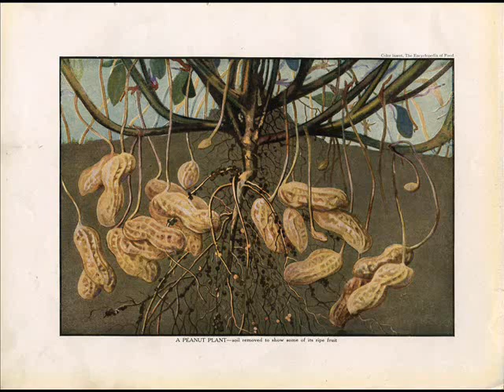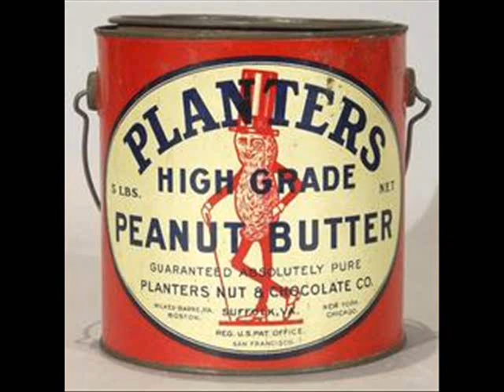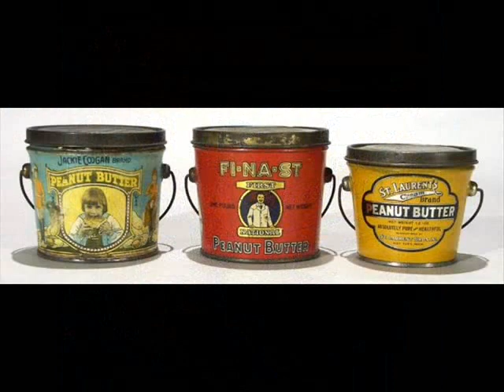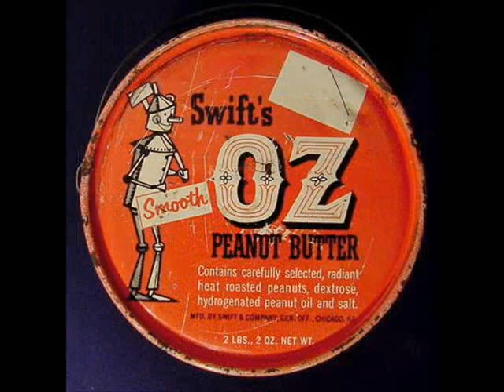Johnny Dodds 'Goober Dance'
Recorded Chicago 1929